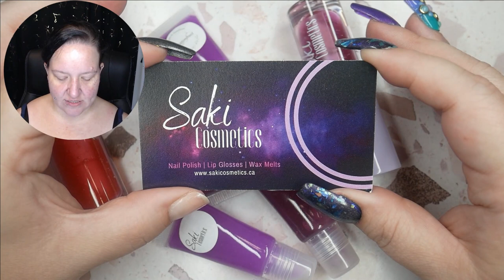PBE 2023 Saki Cosmetics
What’s in this video:

saki cosmetics haul from bpe

Check Beyond Polish via my link for products at before using the links here. They may be available for a lower price.

Silicone Mat

Choose the "pay as you go" option if you don't want to become a VIP member.

(can be applied for a minimum of 2 gel polishes will not work with automatic promotions on the website)

SecretDevilYTNails on Etsy